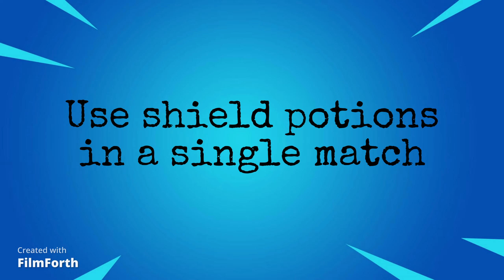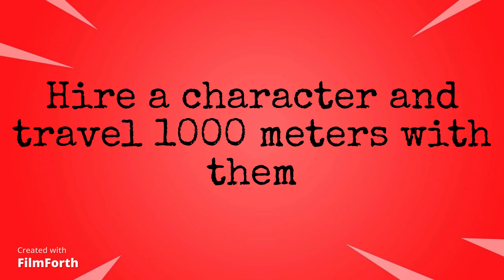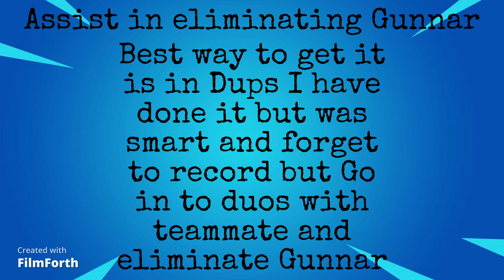Fortnite Quests week 9/The Foundation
- Deal damage to opponents with the Heavy shotgun
- Reach max shield in different matches
- Loot supply drops
- Ignite structures
- Restore health in the storm
- Destroy hiding places
- Visiting different named locations in a single match

- Visit Mighty Monument , Seven Outpost , Sanctuary
- Search chest or ammo boxes at Covert Cavern
- Use shield potions in a single match
- Deal melee damage to opponent
- Snipe an opponent with a sniper rifle while crouching
- Hire a character and travel 1000 meters with them
- Assist in eliminating Gunnar
- Deal headshot damage to players with common or uncommon weapons
- Deal damage to opponents from above with shotgun or SMG
- Land at a seven outpost than finish top 10
- Complete all of The Foundation quests